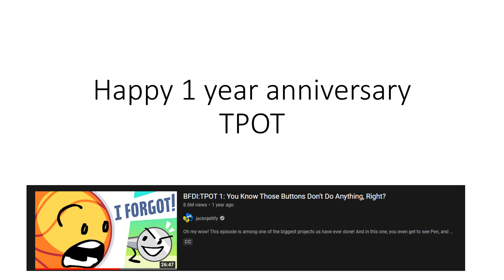Happy 1 year anniversary TPOT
1 year of TPOT

H O W